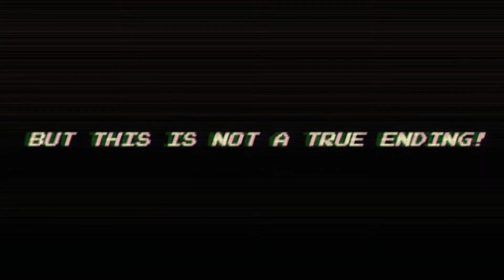Unboxing Bubble Bobble my arcade micro player Retro Arcade.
Το Bubble Bobble είναι side-scrolling παιχνίδι arcade δράσης πλατφόρμας που κυκλοφόρησε πρώτη φορά το 1986 από την Taito, και ύστερα έγινε μεταφορά σε όλες σχεδόν τις κονσόλες οικιακής χρήσης και προσωπικούς υπολογιστές.
Πρωταγωνιστές δύο αδέρφια, ο Bub και Bob, σε πράσινο και γαλάζιο χρώμα, τους οποίους ο μοχθηρός βαρόνος Von Blubba τους έχει μετατρέψει σε δεινόσαυρους, αφού έχει απαγάγει τις αγαπημένες τους. Σκοπός λοιπόν των δύο αδερφών ήταν να τις απελευθερώσουν νικώντας τις ορδές των ρομπότ του Von Blubba. To παιχνίδι χωρίζεται σε εκατό πίστες κλιμακούμενης δυσκολίας. Με αυτούς, ο παίκτης ταξιδεύει σε εκατό διαφορετικές πίστες, φυσώντας φούσκες, αποφεύγοντας τους αντιπάλους και συλλέγοντας διάφορα αντικείμενα και φαγώσιμα. Το Bubble Bobble ήταν τόσο επιτυχημένο που το ακολούθησε μία μεγάλη σειρά sequels και spin-offs!
 35 χρόνια μετά η My Arcade φέρνει στο σπίτι σου ένα πιστό αντίγραφο arcade μηχανήματος σε μικρογραφία.

Οθόνη Full color 2.75"
Καλλιτεχνικό περίβλημα εμπνευσμένο από το αυθεντικό Bubble Bobble της Taito
Αφαιρούμενο joystick
Ηχείο με ρύρμιση ήχου
Φόρτιση μέσω Micro-USB ή με 4 μπαταρίες ΑΑ